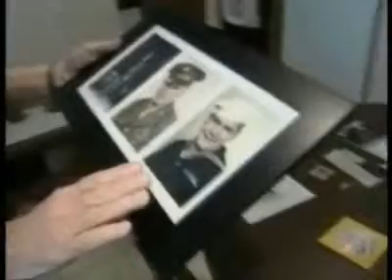Triple War Vet Still Wears WW II Uniform With Pride